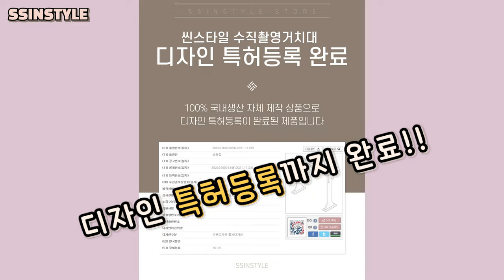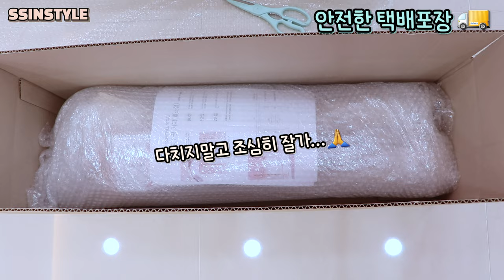Eng sub) 촬영하다가 카메라 거치대가 자꾸 넘어져서 만들어버림/ 수직촬영삼각대/ 테이블촬영/ 디자인특허등록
≻─── 𝐈𝐧𝐟𝐨𝐫𝐦𝐚𝐭𝐢𝐨𝐧 ───≺